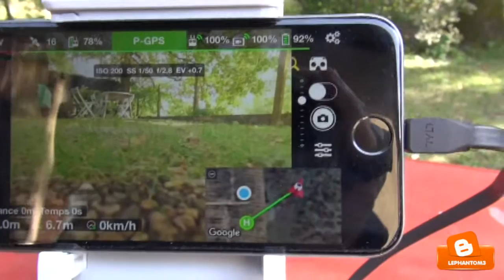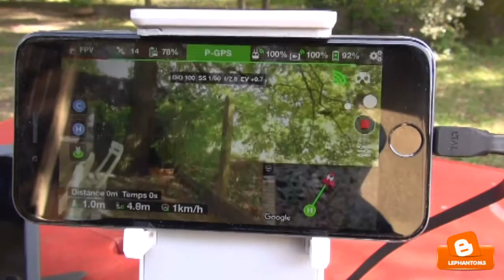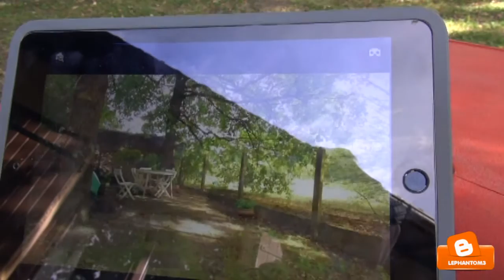Litchi Vue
Test de l'application Litchi Vue utilisable avec la version 1.12.1 de Litchi (recopie vidéo sur un 2ème périphérique)
lephantom3.blogspot.fr